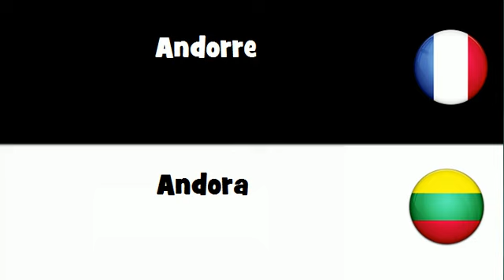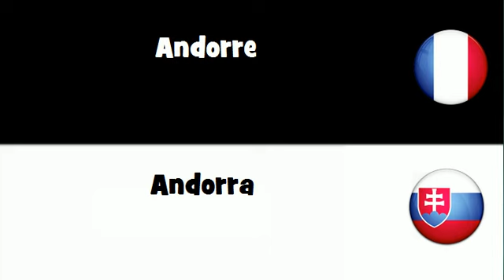VOCABULAIRE EN 20 LANGUES = Andorre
frenchwithvincent VOCABULAIRE EN 20 LANGUES = Andorre